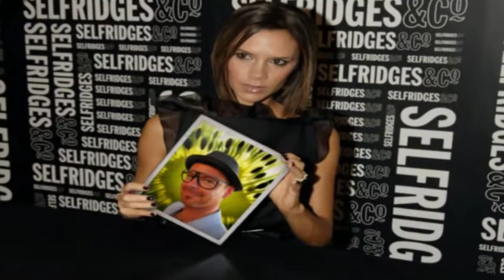Kushi Goldwell 2010.mpg